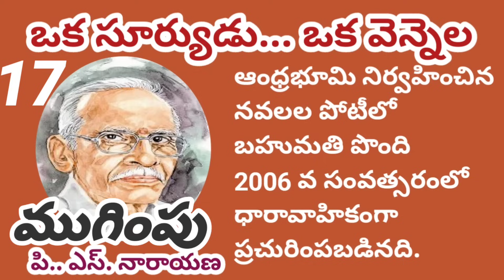ఒక సూర్యుడు... ఒక వెన్నెల/పార్ట్ -17/ముగింపు/పి. ఎస్.నారాయణ గారు/# Telugu audio novels/audio books